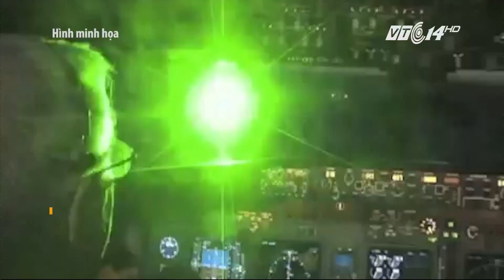(VTC14)_Bộ công an vào cuộc tìm thủ phạm chiếu laser lên máy bay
(VTC14) - Liên quan đến tình trạng các tàu bay bị chiếu tia laser khi đang hạ cánh xảy ra gần đây, Thủ tướng Chính phủ Nguyễn Xuân Phúc vừa có công điện khẩn yêu cầu Bộ Công an vào cuộc điều tra làm rõ động cơ, mục đích, đối tượng thực hiện các vụ việc này và xử lý nghiêm theo quy định của pháp luật.